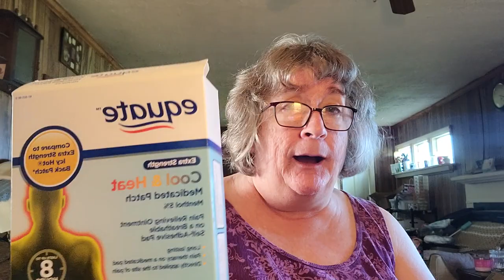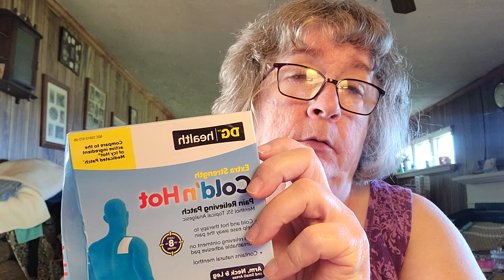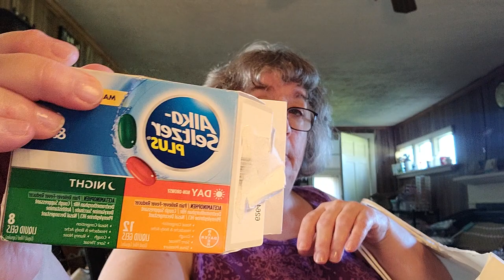Empty Video September 14, 2022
Hi everyone, here is another empty video for you. I filmed back in Sept 2022.  Hope you like it. Have a great day everyone.